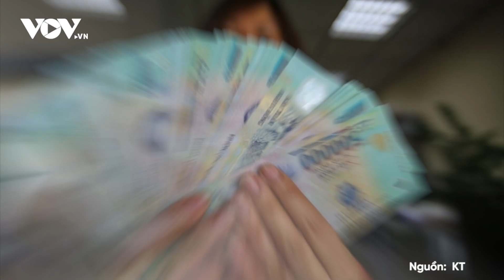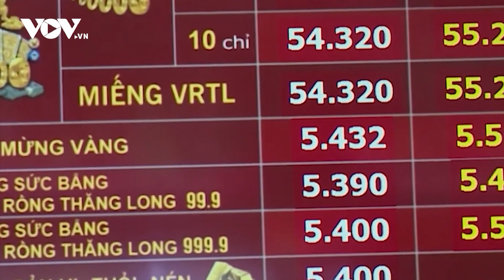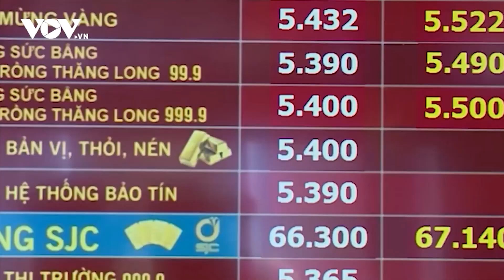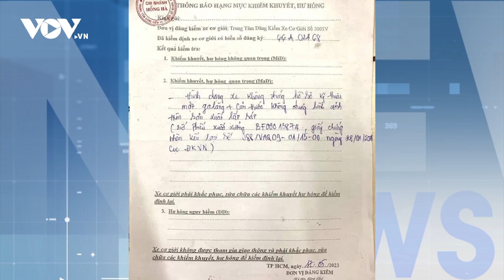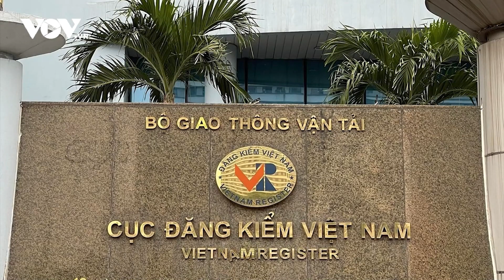Bản tin chiều ngày 24/5/2023: Đề xuất quy định cán bộ không được tiếp dân ngoài trụ sở cơ quan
Bản tin tổng hợp chiều 24/5/2023 của Báo Điện tử VOV có những nội dung sau đây:

- Hủy bỏ tạm dừng giao dịch tài sản đối với 4 doanh nghiệp liên quan “Vũ nhôm”
- Ngân hàng Nhà nước tiếp tục hạ lãi suất điều hành
- Vàng trong nước đứng giá vàng thế giới tiếp tục giảm
- Đề xuất cán bộ không hẹn gặp, không tiếp công dân bên ngoài cơ quan
- Kiểm điểm, rút kinh nghiệm vụ xe Mercedes nguyên bản bị rớt đăng kiểm
- Ronaldo ghi siêu phẩm giúp Al Nassr ngược dòng ngoạn mục

37 Bà Triệu, Hoàn Kiếm, Hà Nội, Việt Nam